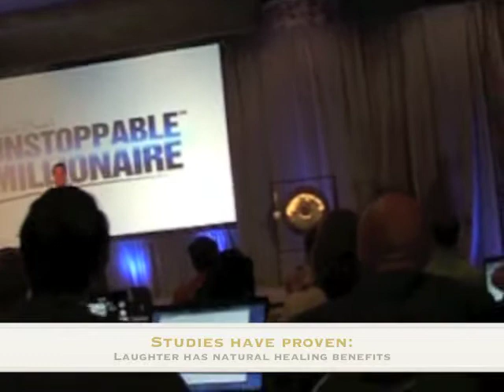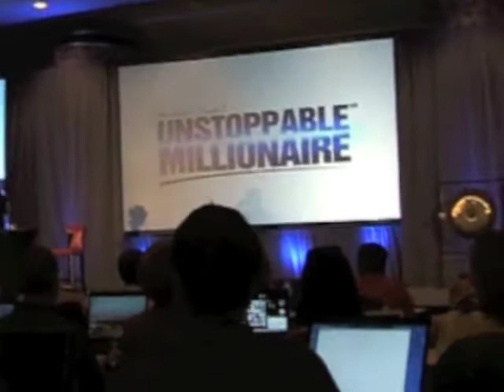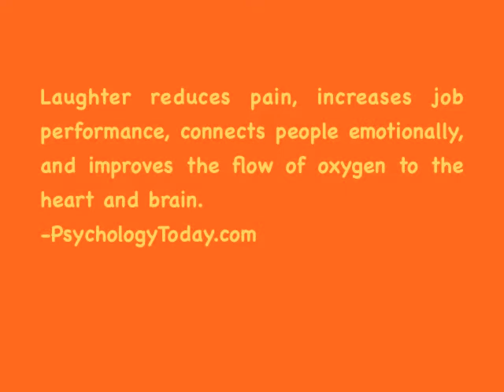Laughter Meditation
Laughter meditation, like most meditation, has been clinically proven to yield positive mental benefits. Laughter meditation can be practiced alone or with the added energy of a group.